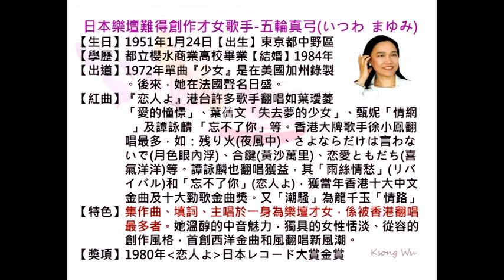五輪真弓-リバイバル(revival)、日本流行音樂・カラオケ、オリジナル歌手＆詞曲作者、中国語の訳文＆解說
リバイバル（revival）中譯「再上演」，日本樂壇難得創作才女歌手五輪真弓作詞＆作曲並創唱之日本流行音樂，1981年9月21日CBS・ソニー（Sony）發行。本曲在Oricon銷量排行榜最高順位為第21位。
本曲翻唱，北京語版：葉蒨文「雨中的愛情」，林慧萍「多情的雨滴」，譚詠麟「聽了一夜的雨」，劉欣如「離別」，藍聖文「難忘的妳」，朱楓「漫步海灘上」，康成「相依在夢里」，施惠群「小樹林的故事」，康喬「風雨敲你窗」；台灣語版：洪榮宏「雨中情」；廣東語版：譚詠麟「雨絲情愁」等。
翻譯注釈
1.ふりしきる【降り頻る】
［動ラ五（四）］（雨・雪）下個不停。
2.足早に【あしばやに】快走地。
形容動詞「足早だ」之連用形。
3.稲妻【いなずま】
［名］閃電。
4.はかなく【儚く】無常地；短暫地。
形容詞「儚（はかな）い」之連用形。
5.あれほど【彼程】
［副］那樣地。
6.激しく燃えた【はげしくもえた】激烈地燃燒。
激しく：激烈地。形容詞「激しい」之連用形。「燃えた」是ア行下一段活用動詞「燃える」的過去形。
7.リバイバル【revival】
〔名・スル〕再上演。
8.よみがえらぬ【蘇らぬ】不復甦。
ラ行五段活用動詞「蘇（よみがえ）る」之未然形「蘇ら」＋否定助動詞「ぬ」。
9.行きずりの人【ゆきずりのひと】
［連語］擦身而過的人。
10.ラストシーン【last scene】
［名］（電影・戲劇）最後的鏡頭。
11.気づいていた【きづいていた】察覺到。
カ行五段活用動詞「気（き）付（づ）く」之連用形「気付き」的イ音便形「気付い」＋補助動詞「ている」之過去形「ていた」。
12.やさしかった【優しかった】溫柔的。
形容詞「優（やさ）しい」之連用形「優しかっ」＋過去助動詞「た」。
13.蒼ざめた【あおざめた】（臉色）變蒼白。
マ行下一段活用動詞「蒼（あお）ざめる」之連用形「蒼ざめ」＋過去助動詞「た」。
14.知らぬ【しらぬ】不知道。
ラ行五段活用動詞「知（し）る」之未然形「知ら」＋否定助動詞「ぬ」。